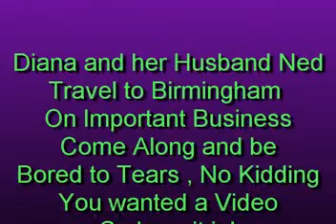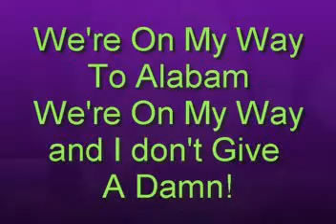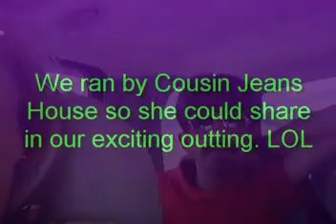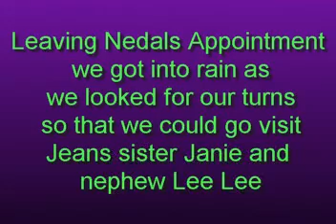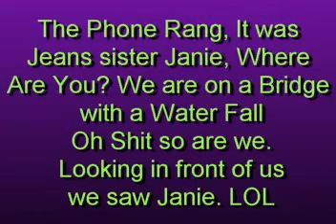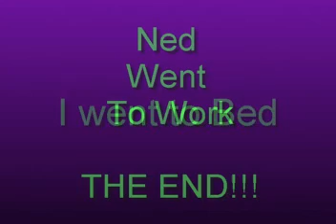Boring Road Trip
Diana and Husband Ned made a boring trip to Birmingham, come along if you dare.